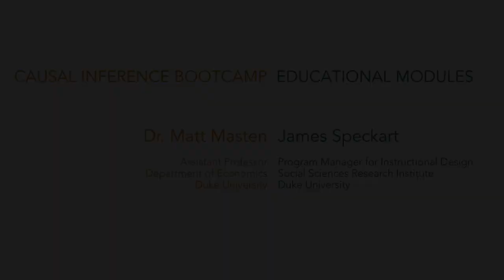The "No Defiers" Assumption: Causal Inference Bootcamp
In order to learn the LATE from our data, we will need a fourth assumption, in addition to the three instrumental variables assumptions we’ve already discussed. This fourth assumption is called “no defiers” and we discuss it in this module.